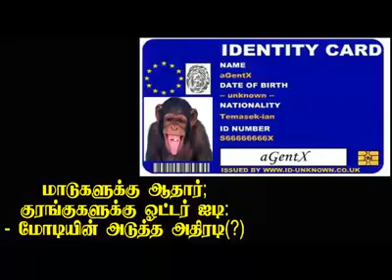Aadhar card for Cows and voter ID for Monkeys , INCREDIBLE INDIA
குரங்குகளுக்கு ஓட்டர் ஐடி(?); யானைகளுக்கு பாஸ்போர்ட்(?):
மாடுகளுக்கு ஆதார்;
குரங்குகளுக்கு ஓட்டர் ஐடி(?);
யானைகளுக்கு பாஸ்போர்ட்(?):
- மோடியின் அடுத்த அதிரடி(?)

உரை: எம்.எஸ்.சையது இப்ராஹீம்
நாள் : 08.01.17 ஞாயிற்றுக்கிழமை
இடம்: கரூர் மாவட்டம்

நிகழ்ச்சி:
இஸ்லாம் ஓர் எளிய மார்க்கம்
கரூர் மாவட்டம்

இணையத்தில் இஸ்லாத்தை பற்றி அறிந்திட
தொடர்ந்து இணைந்து இருங்கள்.
மார்க்க & சமுதாய செய்திகளை உடனுக்கு
உடன் அறிந்து கொள்ள லைக் செய்யுங்கள்.